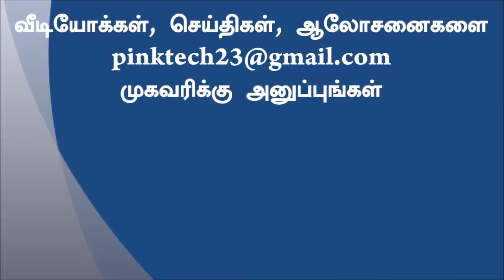Puppy dog happy play